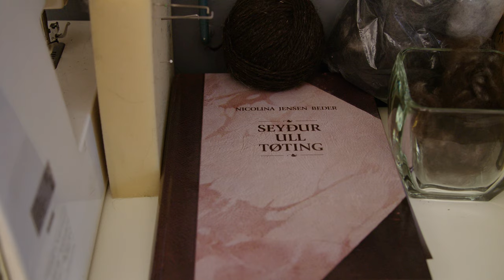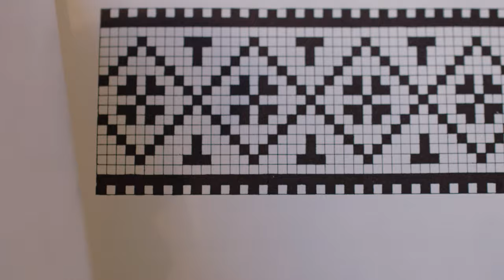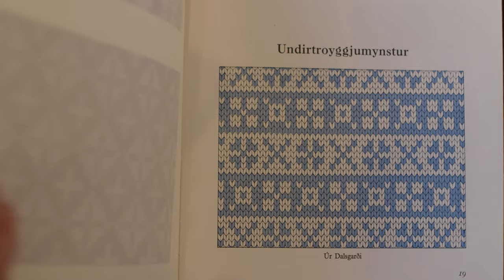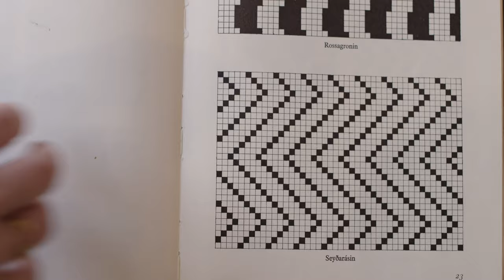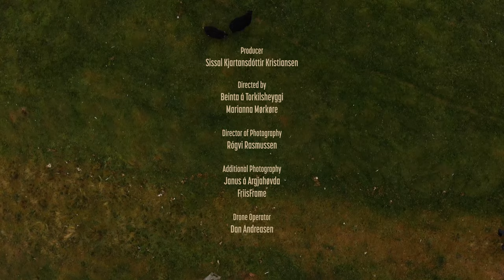The Wool Islands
The Wool Islands is a celebration of wool and knitting in the Faroe Islands.

Choose between French or English subtitles in settings

Production
Producer: Sissal Kjartansdóttir Kristiansen
Directed by: Beinta á Torkilsheyggi & Marianna Mørkøre
Director of photography: Rógvi Rasmussen
Additional photography: FriisFram & Janus á Argjahøvda
Drone operatør: Dan Andreasen
Idea & Script: Sissal Kjartansdóttir Kristiansen
Art Direction: Beinta á Torkilsheyggi
Editor: Marianna Mørkøre
Colorgrader: Rógvi Rasmussen
Voiceover & Script: Kristina Gry Berg
Sound Production: Sámal Jákup Jakobsen
Model: Malan Bentsdóttir Zachariasen

Archival Material
Provided by Savnsgull, KvF
Søguligar savnsmyndir uml 1939 - Owner: National Museum of the Faroe Islands
Film by Julius Høgnesen - Owner: Andrias Klein
Film by Rósing Rasmussen - Owner: Niclas Rasmussen

Provided by Danish Film Institute
Færøerne I & II - Film by Erik R. Knudsen - Distribution: Statens Filmcentral
Færøfilmen - Filmed by Leo Hansen - Owner: Peder Leo-Hansen

Other Footage: KvF & Shutterstock

Funded by
Vinnuframi
Búnaðargrunnurin
Visit Faroe Islands
Filmsgrunnurin
Shisa Brand
Minnisgrunnur Sonnu av Skarði
Nes Kommuna

Featured Brand
Guðrun&Guðrun
Steinum
Shisa Brand
Einstakt
Navia
Ragnhild Hjalmarsdóttir Højgaard

Thanks to
Kristina Gry Berg
Rannvá Winkler
Tórarinn Niclasen á Rípuni
Dorthea Joensen
Símun Gullaksen
Ragnhild Hjalmarsdóttir Højgaard
Malan Bentsdóttir Zachariasen
Kristina D. Christiansen
Hotel Føroyar
Klippfisk
Listaskálin
Tjóðsavnið
Búnaðarstovan
Løvebetong